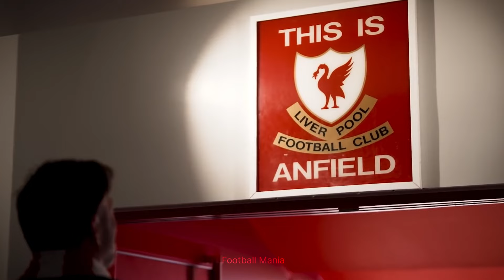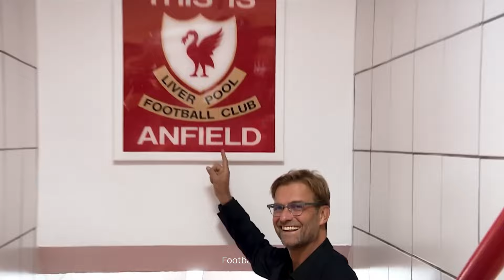ക്ലബ്ബിന്റെ എല്ലാമായവർ ഇന്ന് അവരുടെ ക്ലബ്‌ വിട്ട് പടിയിറങ്ങിയപ്പോൾ